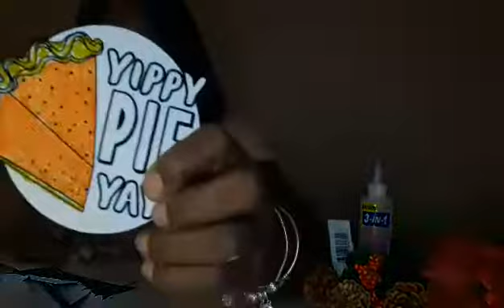Thanksgiving decorations for cheap🤗❤❤❤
I designed a centerpiece for Thanksgiving all my materials where brought from 99 Cent Store Dollar Tree a Michaels cost only $11 to make🤗